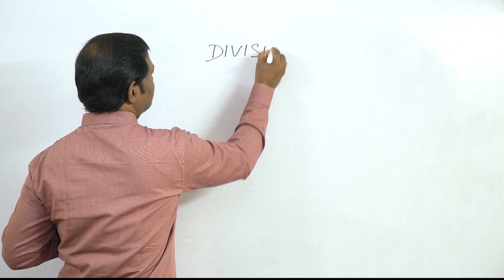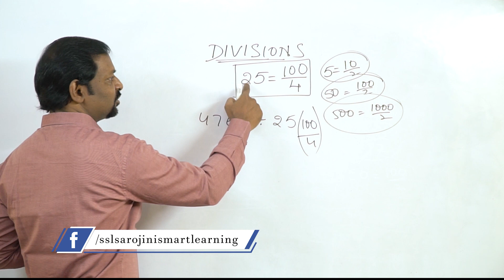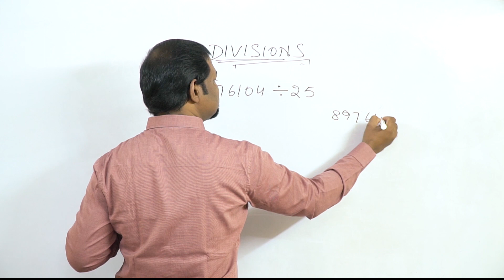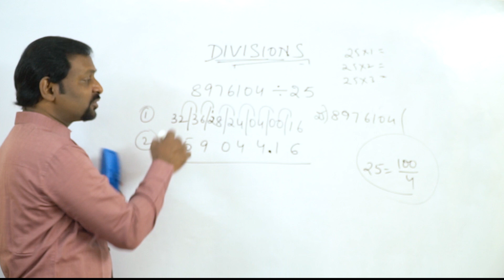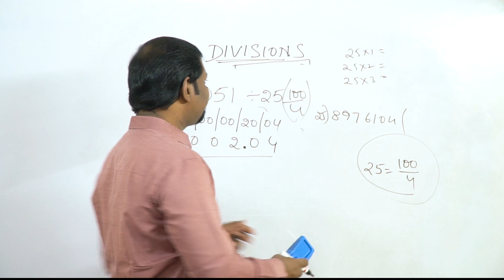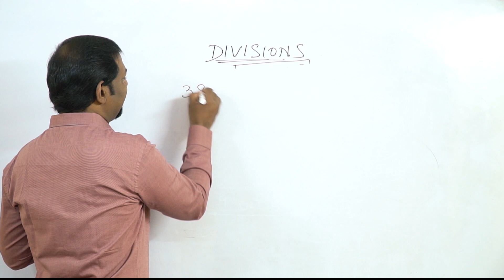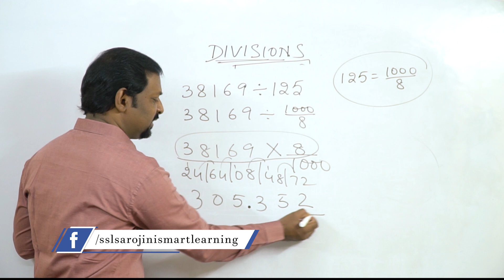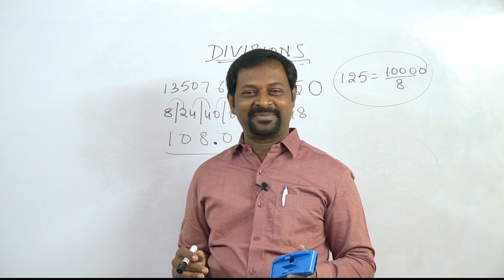Easy way to do DIVISIONS - 3| Murahari Dosala | SAROJINI SMART LEARNING| How to do Divisions Easily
About The Video:

The main MOTTO of this channel is to create interest and zeal among each and everyone in maths.

We have RegularMaths, Speed Maths, Vedic Maths, School Maths, Competitive Maths and Abacus.

We hereby want to give the best of basic subject knowledge with examples.

Hope you like the Topics and videos.